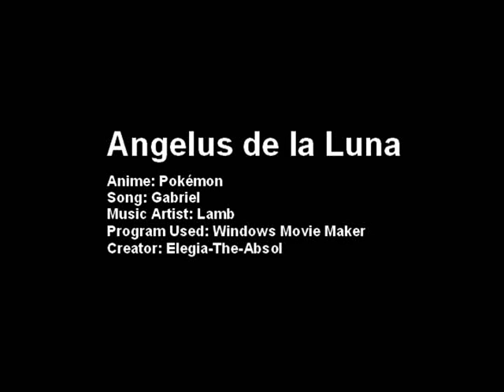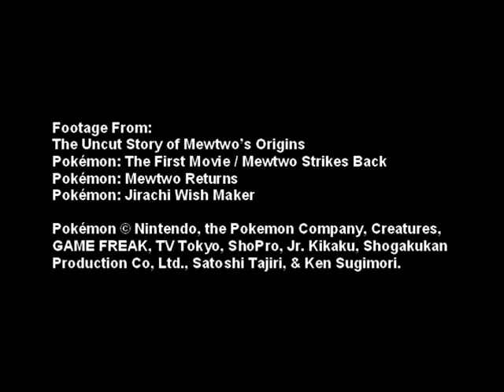Angelus Della Luna - A Mewtwo Tribute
Notes 8-11-12: It seems this video is blocked in Germany.  Sorry Germans!  For everyone else who can see it, turn it up to 480p.  It looks much better.

Hello everyone - I hope you are doing well this evening.  My name is Abby, otherwise known as Elegia-The-Absol (Deviantart) or WiseAbsol (Fanfiction.net), and this is my first video tribute piece to Mewtwo: Angelus de la Luna or Angel of the Moon.

To warn you all, this is not an action video as many other Mewtwo AMVs seem to be  it is a softer, slower work, more concerning emotion than battles and explosions (fun as those are, proving Mewtwo to be a badass is somewhat pointless . . . because really, who could argue that he isn't?).  It is not, however, a romance video, though the song itself (Gabriel by Lamb) is; so although Mew clips are used during the lyrics of endearment, please understand that this is not meant to be a yaoi piece.  Instead, this AMV is supposed to show Mewtwo's initial feelings of being a false creature, unlike Mew, who he regards as a true, living entity.  By the end, he realizes this is not the case . . . and the rest, I'm certain, you can decipher for yourself.

As for general notes, this video was made within a week using Windows Movie Maker (suffice to say I now have a newfound appreciation for my predecessors in AMV making . . . ) which, of course, loves to lag and freeze and be naughty in general, but is simple enough for me to manage.  I did not use any effects, mainly because I've seen what overusing them does to a video (namely, you can't tell whats going on), and limited the amount of transitions employed.  Despite this, I rather like how it came out - I daresay I managed to edit it decently, and matched the clips with fair accuracy.

Of course, just when I was at the highest point of giddiness, ASH had to pop into a clip and ruin the flow for me . . . yet I went back and bashed him out of the scene, so no longer should there be any misplaced bits in this AMV.  Yeah, there are a few points I'm not fond of, mainly the screenshot I had to add to extend the clip where Mewtwo is staring into the sunset - but in general, I'm content.  My personal favorite parts: the faint echoing of the lyrics when Mew flies over the mountains (the first time), and the ending shots of Mewtwo before the credits.

Hmm . . . what else?  Oh, the footage is from "Mewtwo Strikes Back," "Mewtwo Returns," "Mewtwo's Origins," and the "Jirachi: Wish Maker" opening (last clip).  Pokémon belongs to Nintendo, the Pokemon Company, Creatures, GAME FREAK, TV Tokyo, ShoPro, Jr. Kikaku, Shogakukan Production Co, Ltd., Satoshi Tajiri, and Ken Sugimori, NOT ME.  This video has been created merely for enjoyment, not for monetary profit.

Anyhow, I think I've rambled thoroughly enough.  Thanks to the gang for their help and support, and again, I hope you all enjoy my first AMV!

See ya'.

~ Abby

P.S. - The song has been cut to suit the length of the AMV.

By the way, the picture at the end...the note should say, "Image added to improve video quality," not, "Image added for video quality."  My bad.  I hope it doesn't confuse anyone, ^^;.

Also, please watch this video in High Quality.  Thanks!  ^_^